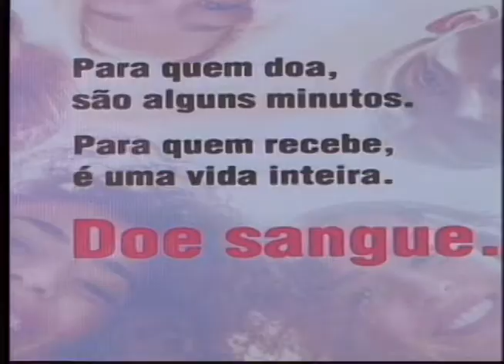Banco de sangue costuma ter menos estoque no final do ano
Amanhã é o dia do doador voluntário de sangue, mas a situação dos estoques dos bancos de sangue no estado não é boa. Apesar de não haver falta material, as autoridades de saúde se preocupam com a chegada das festas de fim de ano, pois é nessa época que acontece o aumento da demanda de sangue. Por isso, os bancos de sangue do estado estão fazendo campanhas pra incentivar a doação de sangue!

Repórter: Glauber Barros
Imagens: José Cipriano
Edição de imagens: Héricles Coringa